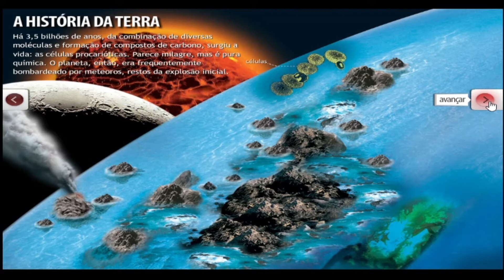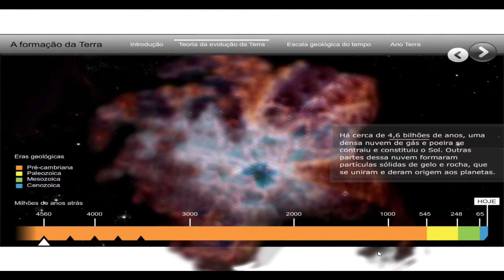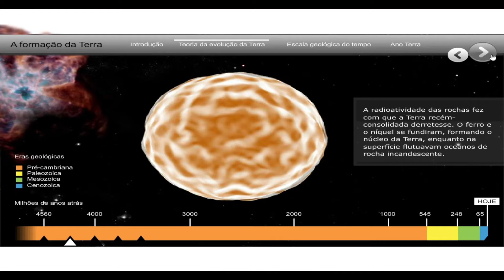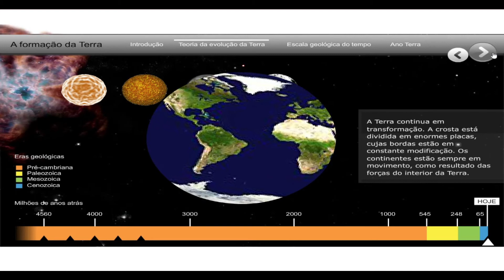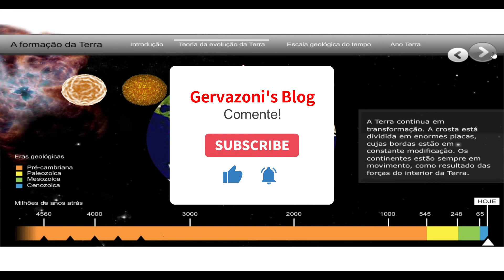Formação da terra! Video aula com GB !